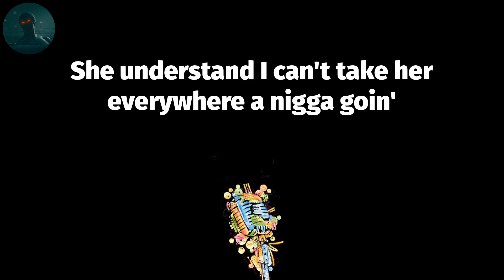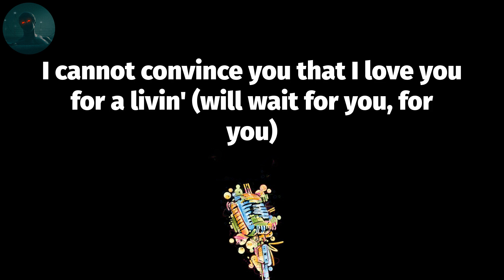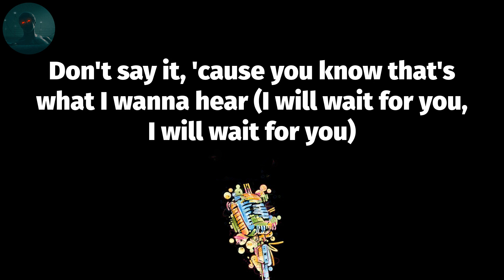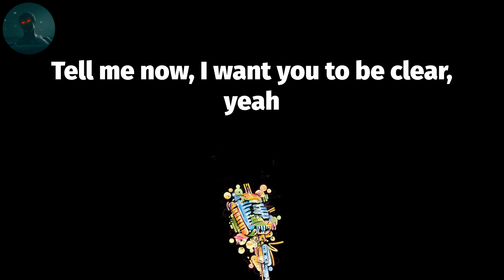Future - WAIT FOR U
Future - WAIT FOR U (Lyrics)